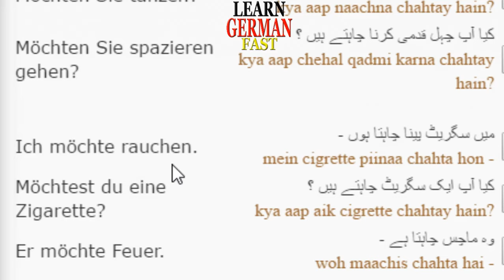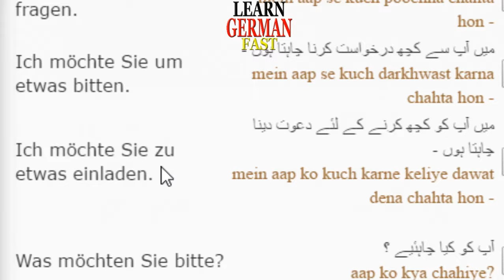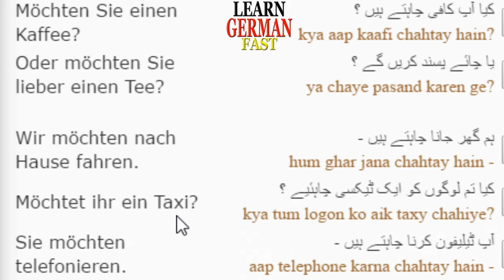Learn German Fast:- 70- etwas mögen urdu hindi